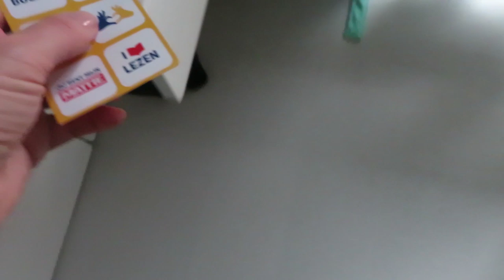Mijn broek zit zo wijd! vlog #150 - BlondieBeautyFashion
Dit weekend is het weer National Glamour Day dus traditiegetrouw ga ik met mama shoppen. En dat is ook wel nodig want mijn kleren zitten te wijd. De kids logeren met Sven bij mijn schoonouders dus mama en ik shoppen erop los! Ik ontdek ook een hele fijne highlighter. Maar ik ben natuurlijk ook heel blij als die leukerds van me weer thuis zijn.

Liefs,
Carien